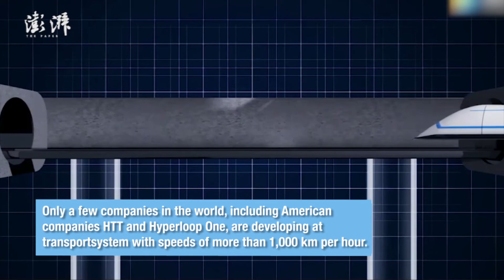China to develop supersonic transportation network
China will develop a supersonic speed hyper-flight transportation network, with a max of 4,000 km per hour—five times faster than airliners.

The plan was announced by China Aerospace Science and Industry Corporation Wednesday at the Third China (International) Commercial Aerospace Forum held in Wuhan, Hubei province. According to Xinhua News Agency, the hyper-flight network will be a new signature product for China, in addition to aerospace, high-speed rail, and nuclear power. Only a few companies in the world, including American companies HTT and Hyperloop One, are developing a transport system with speeds of more than 1,000 km per hour.